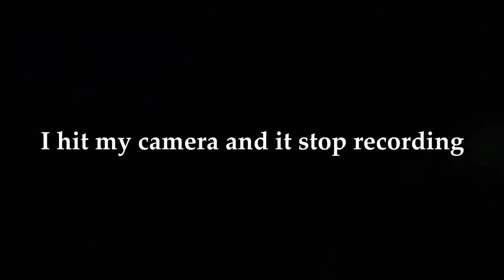I SPEND 3 DAYS IN CNY 2023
HAPPY NEW YEAR EVE GUYS! Even through I having a late uploads.

🎥 Enjoy the videos of Thed and Ethan funny video?

For the needs of our future business and our family of job!

Our Aim Goals
🎬 ThedChan Production is a group of people working together to make a content for views and entertainment for audiences. It a great honour for you to hit the subscribe button and watch all of our video for more contents and fun that it could be make for our hardworking rewards. WE REALLY NEED YOUR HELP TO SUPPORT